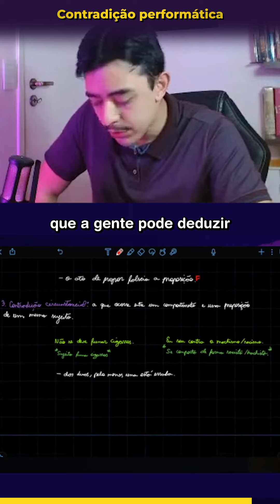Os 3 tipos de contradição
Você sabe a diferença entre os tipos de contradição, e quais servem para falsear completamente uma tese?

É o que explico neste vídeo.

Faça parte da maior escola de Lógica do país: a Academia de Lógica.

O estudo da Lógica é propedêutico — isto é, preparatório para uma vida de estudos correta. Como em todos os sistemas de ensino clássicos, da Antiguidade ao Medievo, ela deve ser uma das primeiras matérias do seu estudo.

A Academia é a formação que você não recebeu na escola.